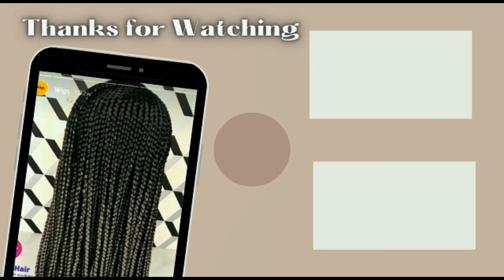Box Braids Closure Wig Making From Start To Finish / Colour Mix Braided Wig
PEEKAAPOO HAIRSTYLE IN WIG

for your Tightly Well Braided Customize Natural Looking Handmade Realistic Lace Braided Wig Unit.

Hello lovelies,
Welcome back!

  This is another inspiring and a step by step braided wig making tutorial.

  This video shows how to  cut extension braiding hair and also shows how to sew down a net lace closure on a wig cap. Also carefully shows how to do a  mini box braids using 2x4 human hair closure.

   Please watch this video to the end not to miss out any important step in this Tutorial Video.

  Hope you find this video helpful, useful, informative, interesting and inspiring.
 If you do, kindly give it a Thumbs Up 👍🏾, Feel Free to Share to your friends and family on all your social media handles and also, SUBSCRIBE to my channel for more Tutorial Videos 👇

     PRODUCTS USED :

* Xpression Braiding Hair Extension Colour 1 :  2packs and colour 613 : 1 pack

* Wig Making Mannequin Head
* Mannequin Tripod Stand
* 2x6 Lace Closure
* Adjustable Wig Cap with strap
* Small Crochet Hook
* Sissors
* Office Pins
* Black Thread & Needle